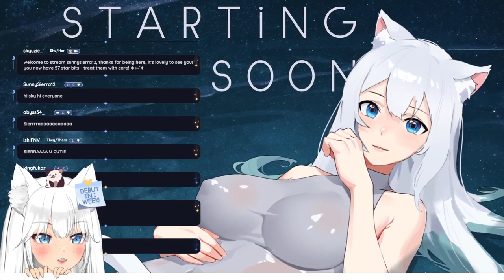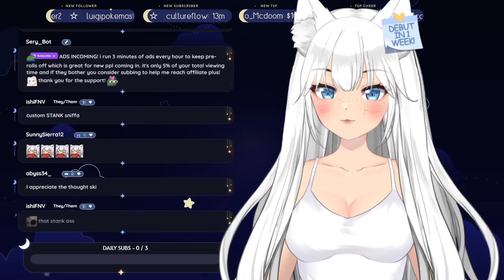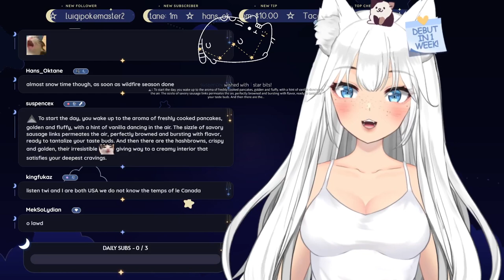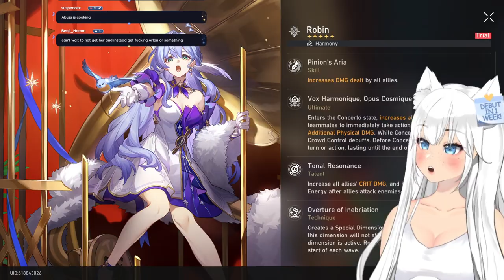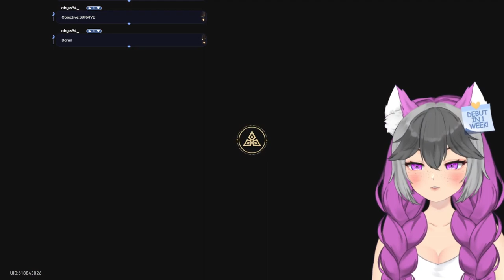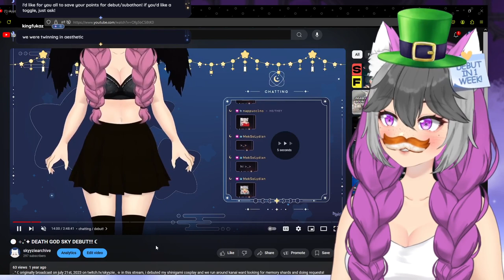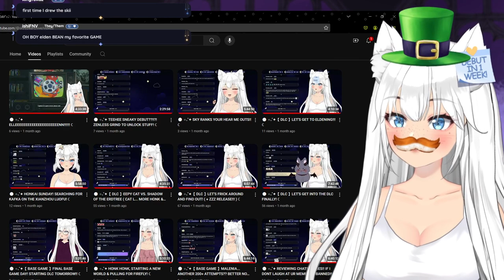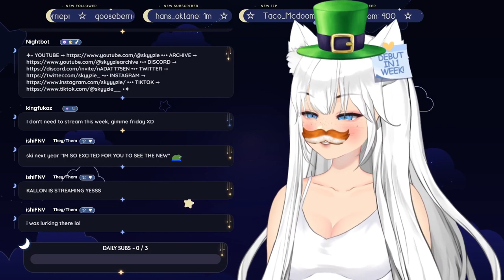⚪️ ⊹₊˚✦ DEBUT ON FRIDAY! FINAL STREAM WITH THIS MODEL!!! ☾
☆ in this stream, our final stream before debut! we simply vibe and check out the honkai update~

. ° ☾ —FOLLOW & CHAT—

0:00 - starting soon
7:52 - chatting
1:18:03 - honkai star rail
3:39:36 - chatting